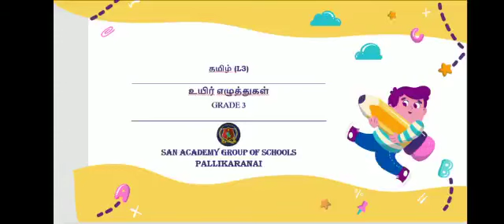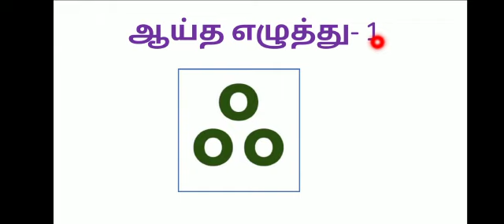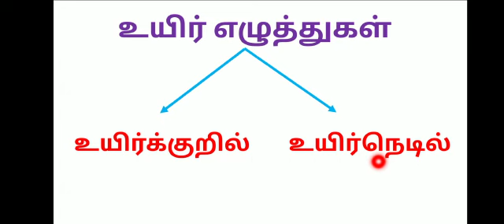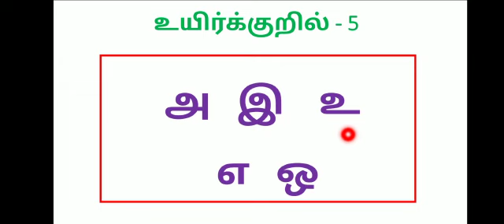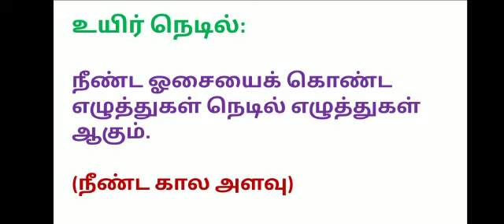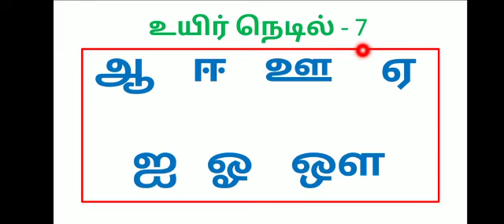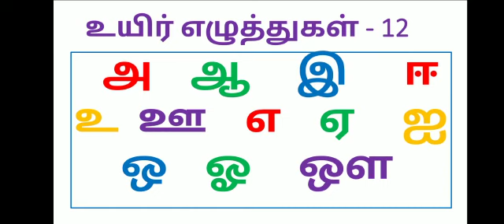Pal - Cl 3 - Tamil - உயிர் எழுத்துகள் - Part 1of 1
Pal - Cl 3 Tamil உயிர் எழுத்துகள் Part 1 of 1
Subtopics: உயிர்க்குறில், உயிர் நெடில்.